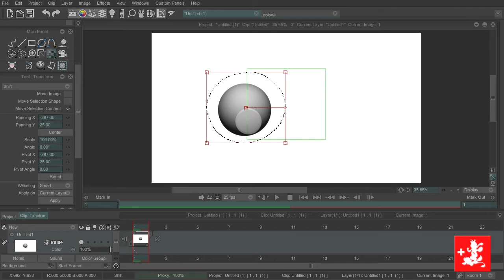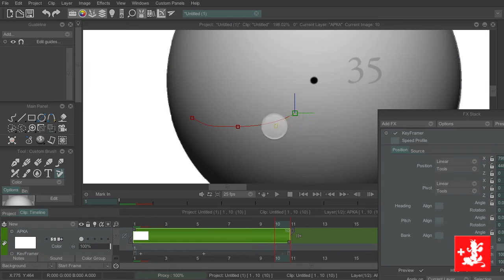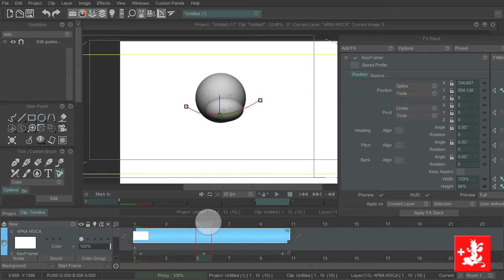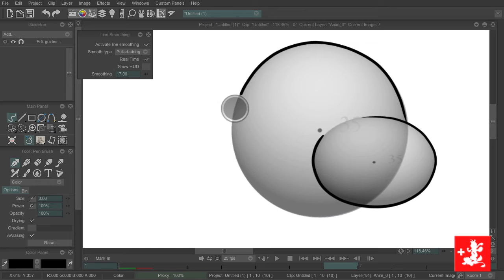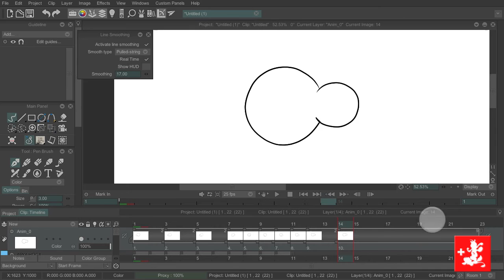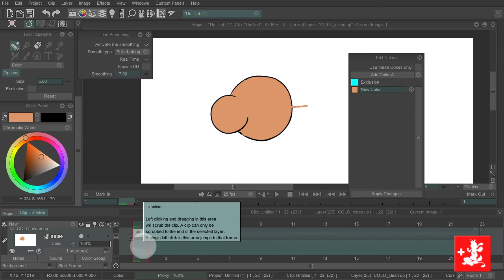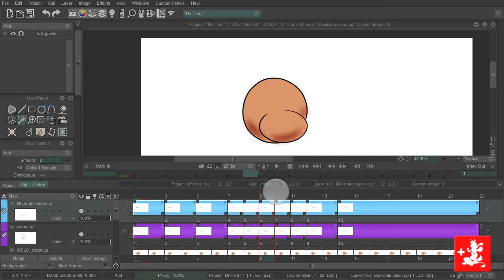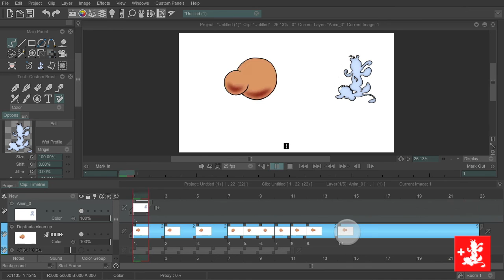How to Turns Head in TVPaint animation 10, TVPanint 11 FOR PROFESSIONALS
Thank you so much for the likes and subscriptions!

Как повернуть голову персонажа в программе
Как быстро сделать классный цветной мультфильм.
How to make colour cartoon
disney Cartoon howto TVPaint animation 10 tvpaint 11 toon shaider colorize animation tutorial key framer how to animate Animationriver How to draw legs 2d animation tvpaint раскрасить#разноцветный анимация character animation мяч Draft pencil test Рисунок карандашом sketch sketches Motion Keyframer Графика design дизайн рисовать fast animation wip быстро рисование цветной мультфильм professional animation Ibragimov Ruslan animatic storyboard concept art story art story artist cintiq 27 qhd touch wacom cintiq intuos graphic animation studio